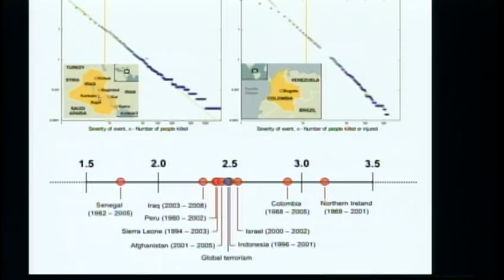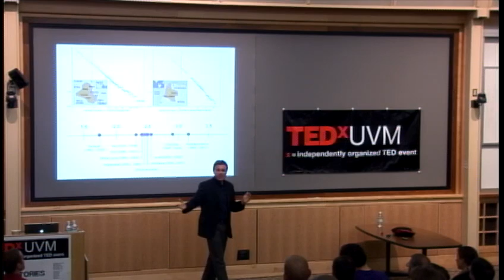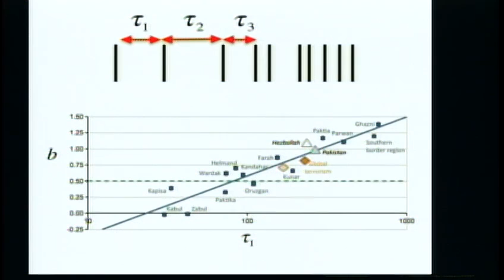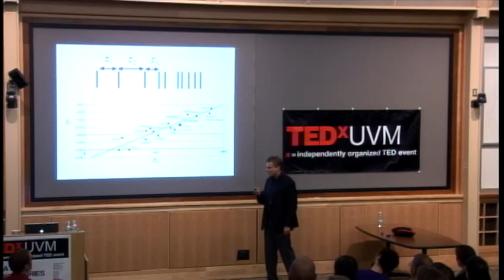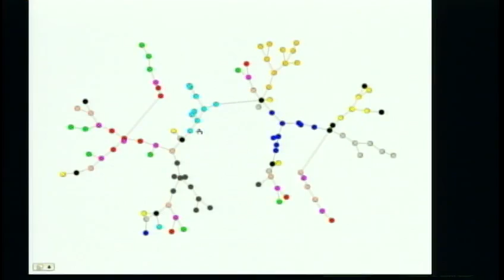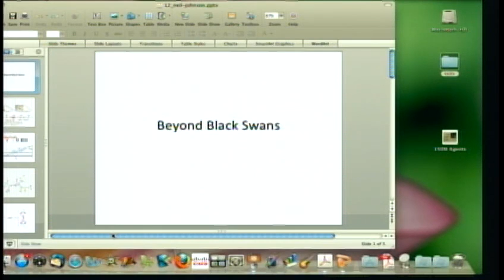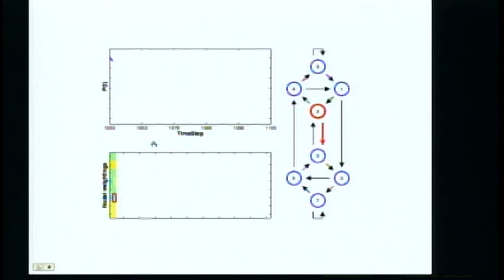TEDxUVM 2011 - Neil Johnson - Beyond Black Swans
NEIL JOHNSON
Neil Johnson heads up a new inter-disciplinary research group in Complexity at University of Miami (Physics Dept.) looking at collective behavior and emergent properties in a wide range of real-world Complex Systems: from the physical, biological, medical domains through to social and even financial domains.